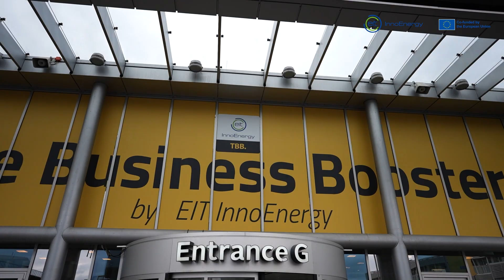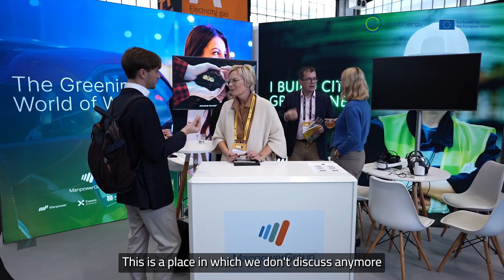The Business Booster 2023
This was TBB2023! InnoEnergy’s flagship event The Business Booster, took place in Amsterdam from 18-19 October, 2023.

Over two days, more than 1,500 experts from the innovation ecosystem came together to take part in the largest sustainable energy innovation event, including over 3,200+ B2B meetings! See